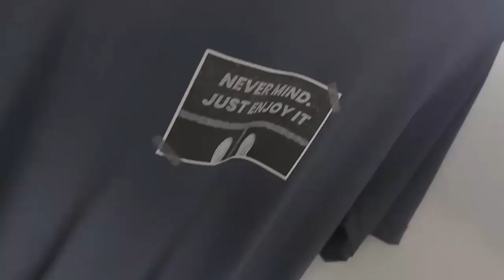BARENG BARENG BELAJAR // AHMAD SUDIBYO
Talking about what a village is, strong principles will build a village, and a strong determination to build a village, he is AHMAD SUDIBYO a young man with a big soul for his dedication to the village. Enjoy